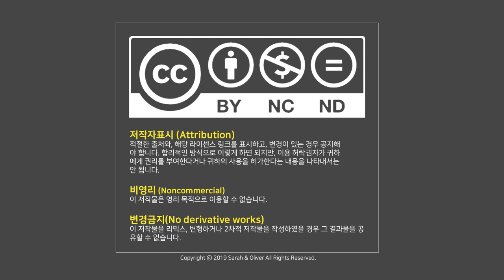PILOT FOR OPENING A KNITTING CLASS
OPENING KNITTING CLASS ON 1ST OF FEB. 2019.